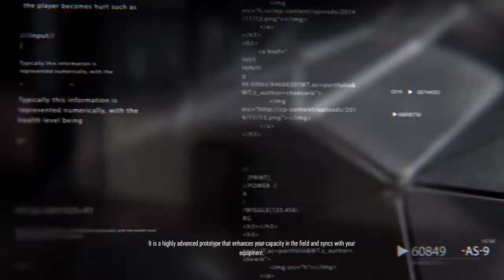Første timen av: Sniper Ghost Warrior Contracts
Spillteamet spiller første timen av Sniper Ghost Warrior Contracts for å gi ett innblikk i hvordan spillet fungerer. I denne videoserien vil spillteamet spille gjennom den første timen av spill i biblioteketss spillsamling.